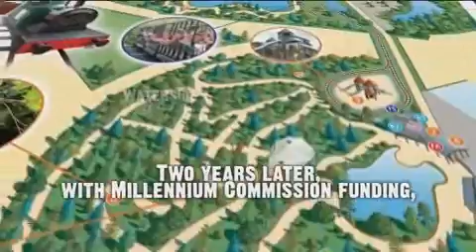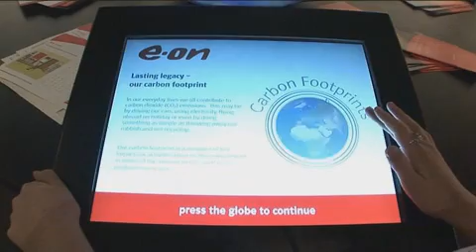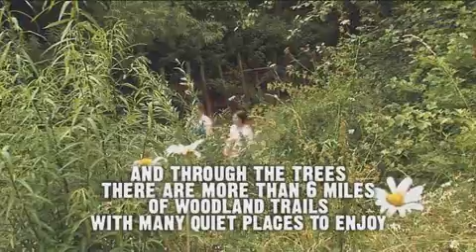Conkers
Conkers visitor centre in the East Midlands is a fantastic family day out destination. Conkers is near Ashby-de-la-Zouch off Junction 11 on the M42. Conkers began as a project to regenerate the National Forest and it has evolved into a fun place to let of steam, learn about conservation and relax in miles of woodlands walks. Watch the video to find out more!